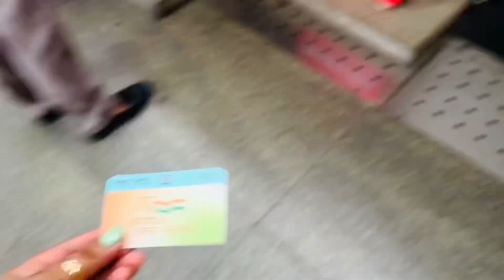Makeup at নোয়াপাড়া মেট্রো স্টেশন🤯😈👻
⭕If you enjoyed video, Then please